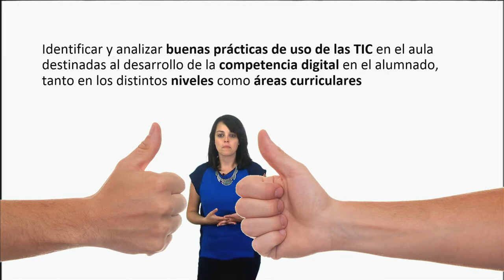Vídeo 3.1. Enseñar la competencia digital en el aula - Objetivos